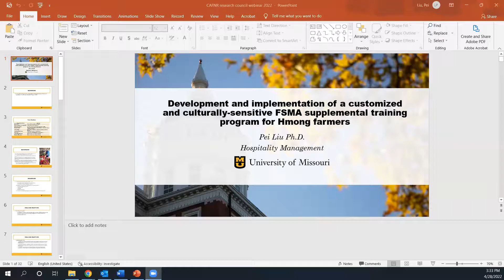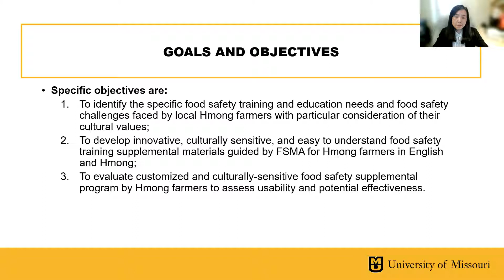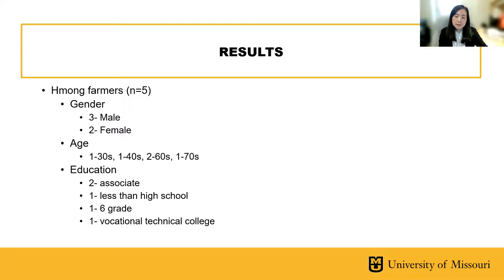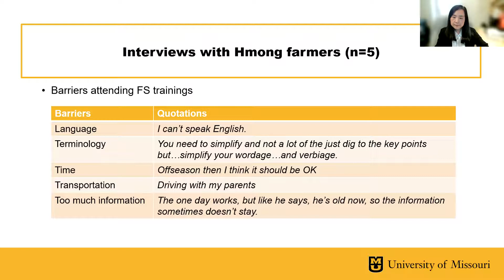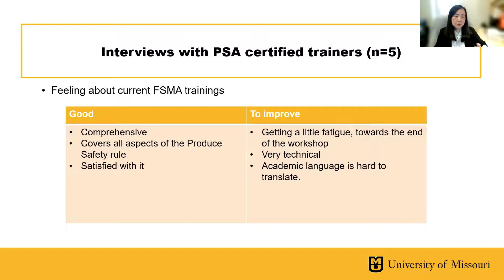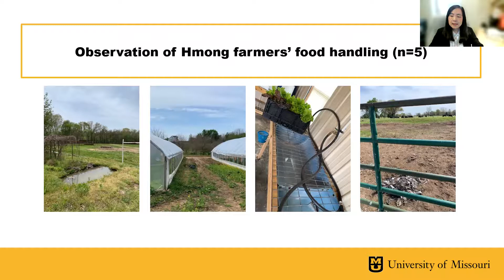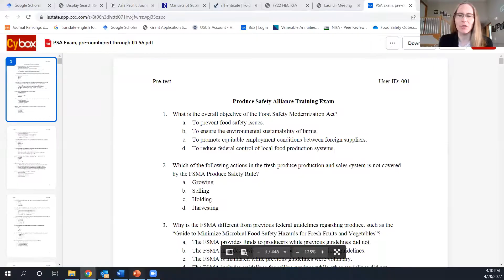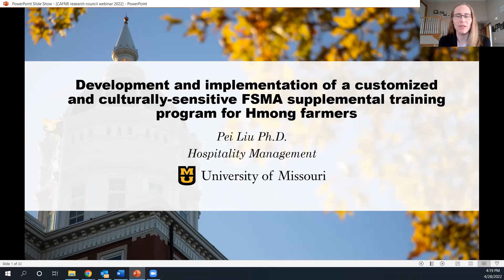Development of a customized & culturally-sensitive FSMA supplemental training for Hmong farmers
Presented by Pei Liu, assistant professor, Division of Applied Social Sciences, on April 28, 2022.